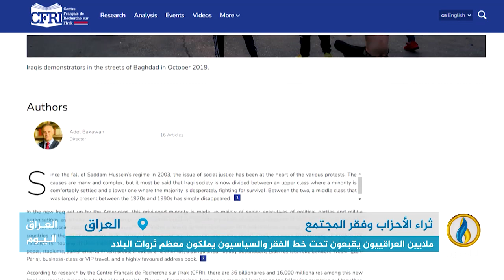تقرير | ملايين العراقيين يقبعون تحت خط الفقر والسياسيون يملكون معظم ثروات البلاد